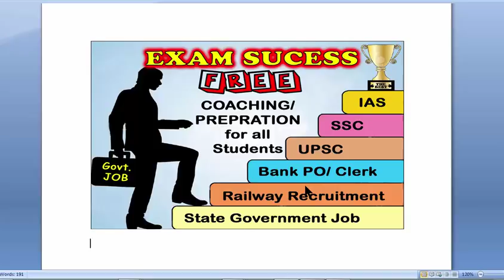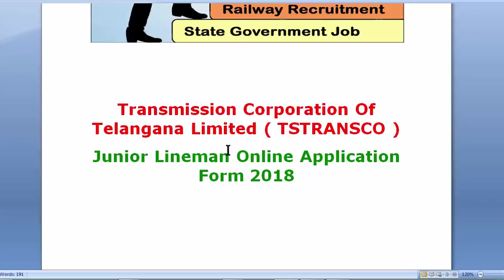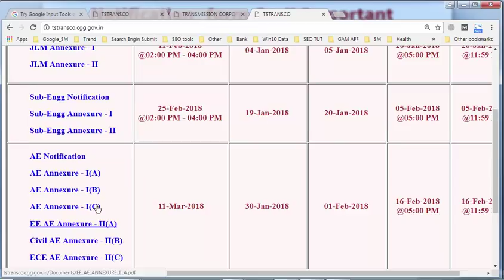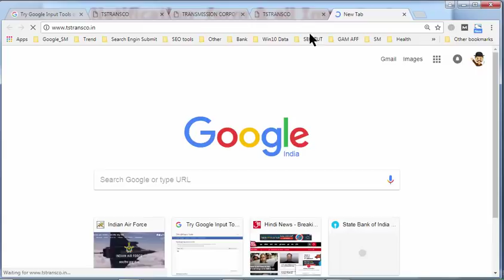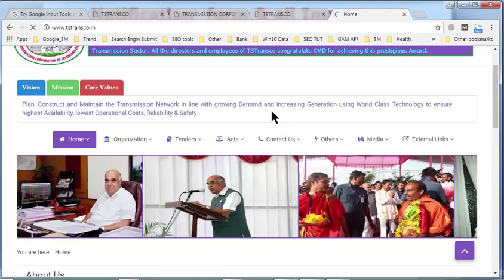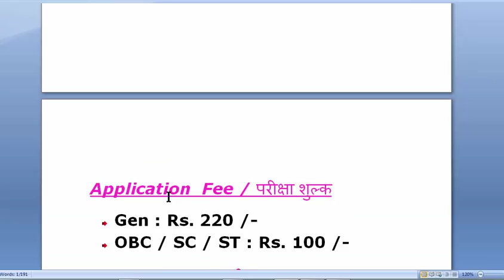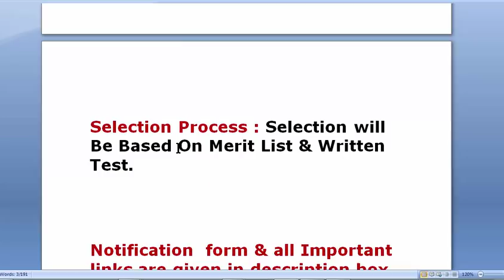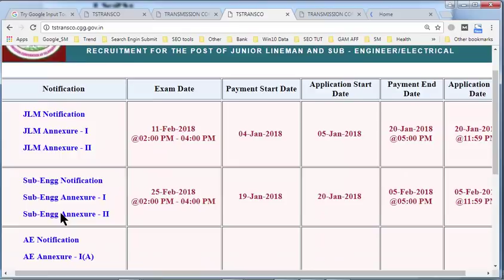lineman Electric engineer Government job sarkari naukri vacancy notification TSTRANSCO,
TSTRANSCO, tspsc, transco, junior lineman, tstransco notification 2017, tstransco recruitment 2017, tstransco orders, tstransco ae salary

GOVT job, government jobs, latest govt jobs, govt job academy, govt job 2017, vision govt job, govt jobs, sarkari naukri pane ke upay,
telangana job, telangana jobs, tspsc, latest job notifications in telangana, latest job notifications in telangana, telangana jobs, telangana jobs notification 2017-18

syllabus pattu job kottu jai telangana tv, telangana jobs 2017 notification, telangana jobs, telangana jobs notification 2017, telangana jobs 2017
lineman job, lineman jobs, lineman job openings
tranaco official update on AE, SE ,JLM jobs in tstransco. tstransco notification apply online
Todays Trendzz
TSTRANSCO AE recruitment
TSSPDCL, TSTRANSCO Recruitment 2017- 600 Assistant Engineers

T.S Transco
Ts transco Recruitment Notification For 330 Assistant Engineers Posts 2018 | AE apply Online
DA rates of TSTransco
TS TRANSCO Sub Engineers Notification 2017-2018 released||GOVT JOBS ||Ttube Telugu
TS TRANSCo Employees Protest | Against Withdrawal of Promotions
ETV Telangana
తెలంగాణ నిరుద్యోగులకు శుభవార్త | TS TRANSCO Recruitment 2017 Notification For 600 AE Posts | YOYO TV
1100 Junior Linemen in TSTRANSCO Electrical department must watch now BY SRINIVAS Mech
Telangana 1100 Posts Recruitment Notification 2017 | TSTransco Recruitment 2018
Telugu Tech Adda
TELANGANA TRANSCO NOTIFICATION - 2017 | TS TRANSCO | TSPSC ENG JOBS | TELANGANA B.TECH JOBS
TS TRANSCO RECRUITMENT, 1,604 POSTS NOTIFICATION, 330 AE, 174 SE, 1100 JLM POSTS
TS TRANSCO Assistant Engineer 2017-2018 Notification released||GOVT JOBS||Ttube Telugu
TSTRANSCO || 174 SUB ENGINEER || NOTIFICATION || APPLY SOON ||
Ts transco Recruitment Notification For 1100 Junior Lineman Posts 2018 | Juior Lineman apply Online
How to prepare for GENCO/TRANSCO AE (Part 1) by Dr. G. Ramana
TSTRANSCO || 1100 JUNIOR LINEMAN || NOTIFICATION || APPLY SOON ||
TSTRANSCO Recruitment Notification 2018: Apply Online
TS Transco Recruitment 2017||Ts SUB-ENGINEER / ELECTRICAl jobs . Unacademy
Government Jobs In India | Latest Sarkari Naukri Updates | Opportunity in 2018 - JOBS
Rahul Rawat
Government Jobs 2017 | Latest Government Jobs | SARKARI NAUKRI
Top 10 Government Job In India | IAS, IPS, Railway, IFS, PSU, Doctor, Engineer, Teacher Etc,,
Mahatmaji Technical
LATEST GOVT JOBS FOR 10TH /ITI AP ,TELANGANA STUDENTS/ CENTRAL WATER COMMISSION NOTIFICATION
ANR TUTORIAL
Telangana state PSC job Notification for CDPO | Latest Government Jobs in Telugu 2017
Government Udyogalu
Telangana Postal Gramin Dak Sevaka Jobs Recruitment Notification in Telugu 2017 | New GDS Jobs
Government Udyogalu
Telangana: 10th class pass Recruitment 2017 Notification|Govt Jobs||Ttube Telugu
Ttube Telugu
Telangana Postal Gramina Dak Sevak Recuritment 2017 || Latest Government Jobs 2017 In Telangana
anganwadi teacher jobs notification telangana 2017 || anganwadi teacher || anganwadi helper
వీఆర్వో, వీఆర్ఏ, పోస్టులకు నోటిఫికేషన్ జారీ | Recuirtment Notifications for Govt Jobs |
Viswa bharathi Kaushal vikas mission Job Notification | Telangana | Government Jobs in Telugu 2017
Government Udyogalu
Government Udyogalu
TSPSC 2999 Group 4 Posts,Revenue Recruitment Notifications update | Telangana Government Jobs
venugopal kemburu
Telangana RTC 279 jobs|TSPSC |TSRTC||GOVT JOBS||Ttube Telugu
Ttube Telugu
postal mts(multi tasking staff) notification 2017 in telangana | mts notification ts 10th pass jobs
panchayat secretary jobs in telangana || upcoming govt jobs in telangana
RK CHANNEL Govt job updates
Latest Govt Jobs | railway jobs recruitment 2018 | No exam | RRC jobs rrb
TELANGANA GOVERNMENT JOBS
COMPETITIVE EXAMS WORLD
Telangana postal Multi Tasking staff MTS ||Govt Jobs |Ttube Telugu
Anganwadi supervisor Notification, Jobs in Telangana | Anganwadi job updates in telangana
Good News To Telangana Unemployed | TS Govt To Fill Jobs Without Written & Interview | TV5 News